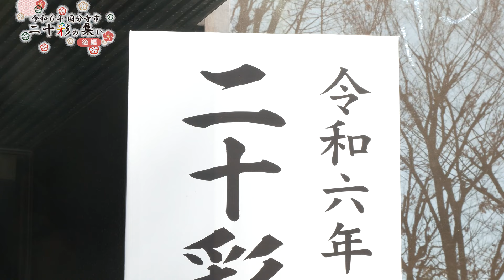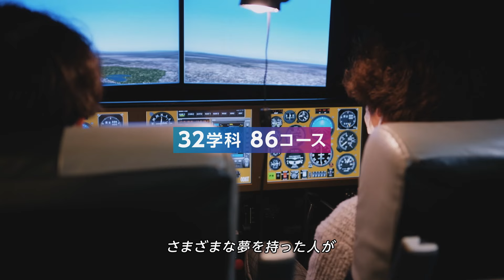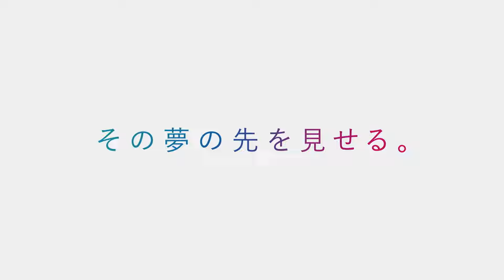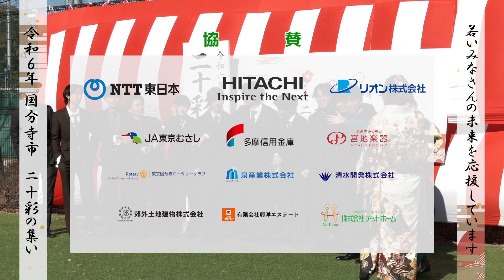令和6年 国分寺市二十彩の集い（後編）～参加者インタビュー / 感謝のメッセージ～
市民スポーツセンターで開催される式典の模様と、参加した二十歳の皆さまの声をたっぷりとお届けします。
これから未来に歩んでいく二十歳の晴れ姿を、ご家族、ご親戚、ご友人皆さまでぜひご覧ください。